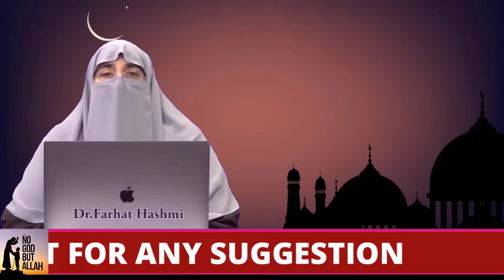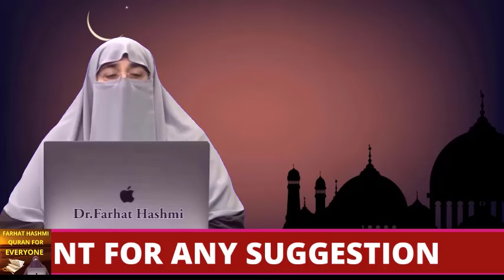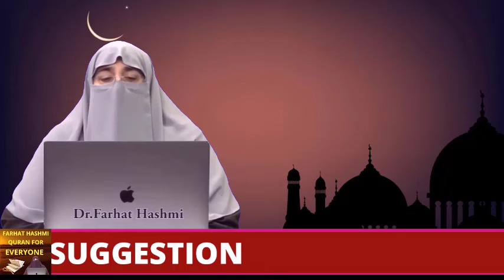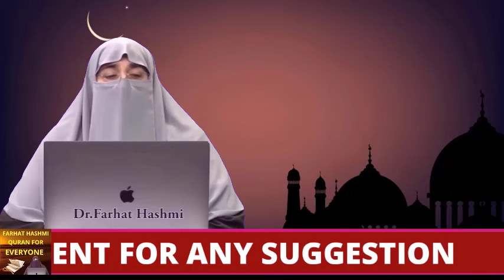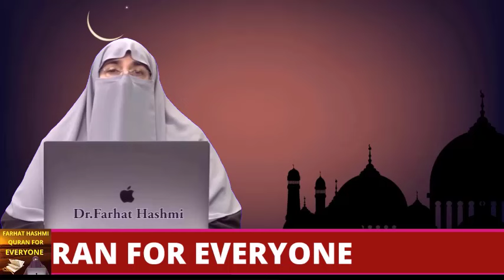Dua Ki Taqat Dua Ki Qabooliyat Ka Tarika By Farhat Hashmi